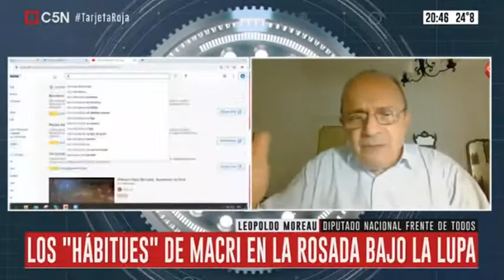LEOPOLDO MOREAU - 17/02/2021 - C5N - MINUTO UNO - LA MAFIA JUDICIAL